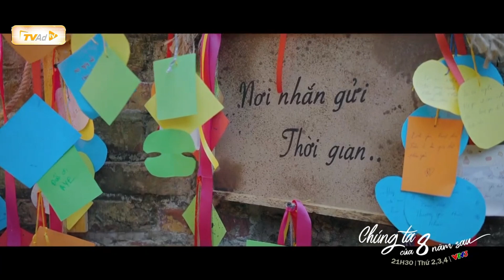CHÚNG TA CỦA 8 NĂM SAU | PREVIEW TẬP 2 DƯƠNG VÀ LÂM YÊU NHAU TỪ CÁI NHÌN ĐẦU TIÊN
PREVIEW TẬP 2 DƯƠNG VÀ LÂM YÊU NHAU TỪ CÁI NHÌN ĐẦU TIÊN phim “CHÚNG TA CỦA 8 NĂM SAU”, phát sóng lúc 21h40 thứ 2, 3, 4 trên kênh VTV3